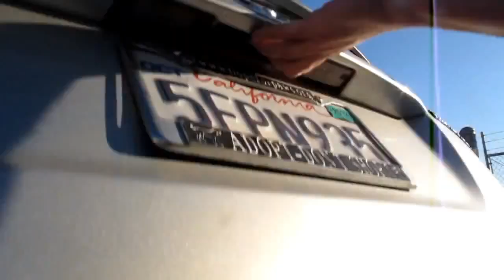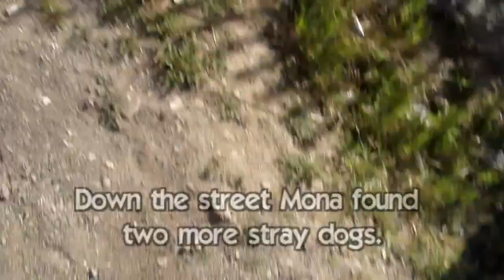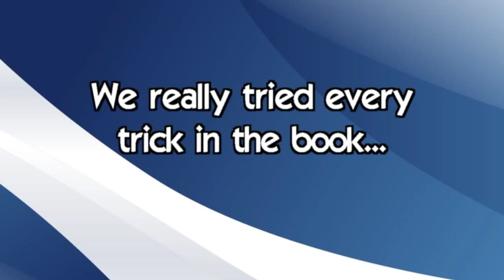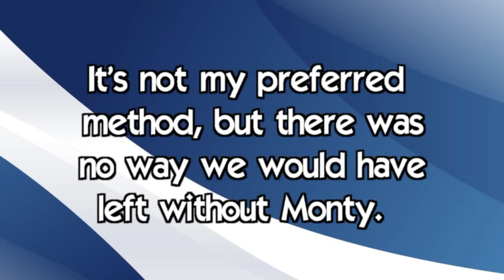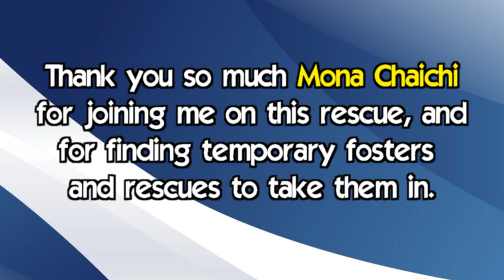Rescuing 5 stray dogs!! Tulip, Crystal, Cory, Monty &amp; Blair